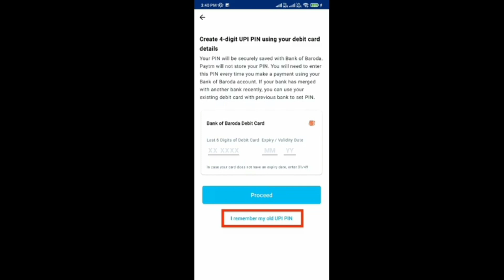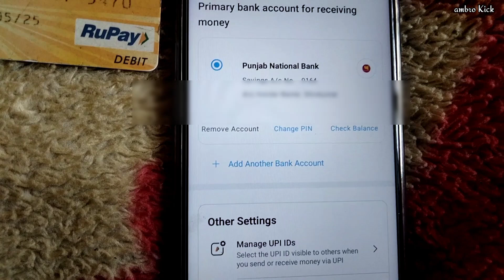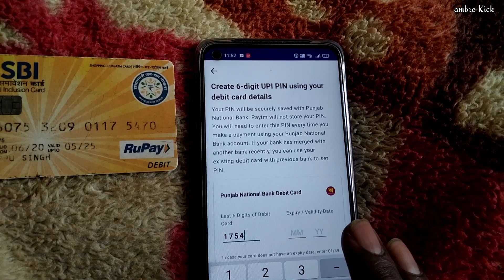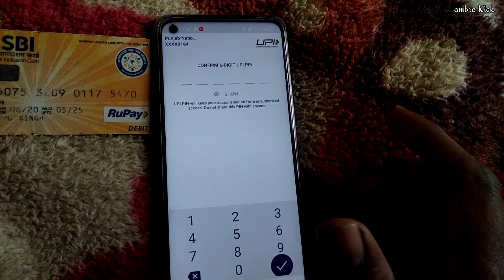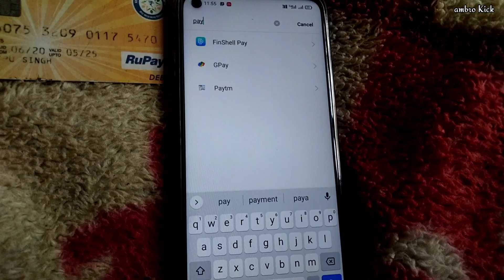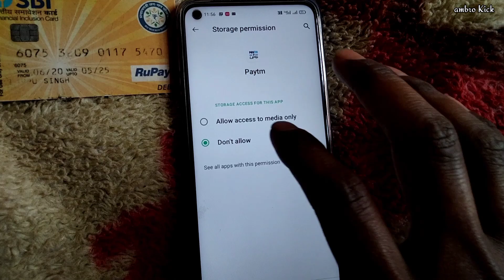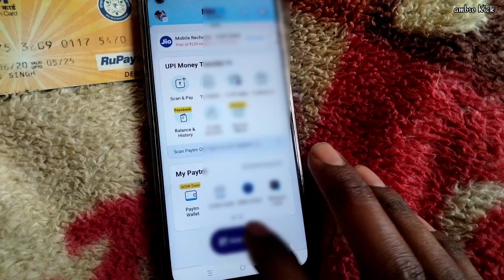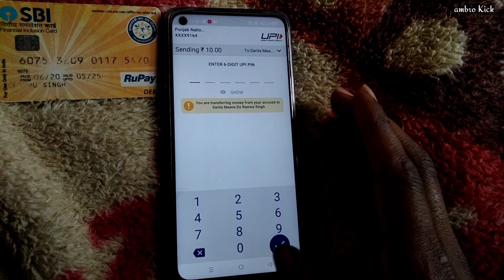Paytm Upi Pin Set Problem! Paytm Up Pin is not getting set। abhi Karen theek।2023 Paytm problem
पेटीएम का नया पिन बनाएं
पेटीएम नए पिन में कोई प्रॉब्लम आ रही है
पेटीएम की सभी प्रॉब्लम को ठीक करें
ऑल पेटीएम प्रॉब्लम वीडियो सलूशन

paytm invalid card detail problem solve,
paytm invalid card details problem,
Paytm mein upi pin kaise banaen how tu set upi pin New Paytm

Paytm Bank upi Paytm payment Bank up Paytm Bhim upi upi pin set Bank.

Paytm mein upi pin set kaise karen how tu set upi pin in payment.

how to change upi pin in Paytm Paytm upi pin change kaise karen

paytm set upi pin problem
paytm set new upi pin problem rewards
paytm set new upi pin problem symptoms
paytm set new upi pin problem solving
paytm set new upi pin problem solver,

paytm set new upi pin problem rate
paytm set new upi pin problem review
paytm set new upi pin problem resetting your pc,
paytm set new upi pin problem usa
paytm set new upi pin problem qr code
paytm set new upi pin problem price
paytm set new upi pin problem password
paytm set new upi pin problem practice answers,
paytm set new upi pin problem parsing the jpeg data,
paytm set new upi pin problem parsing the package,

phone pe set new upi pin problem resetting your pc,
phone pe set new upi pin problem quick,
phone pe set new upi pin problem qr code,

my real name is Shiva Thakur from Bulandshahr.